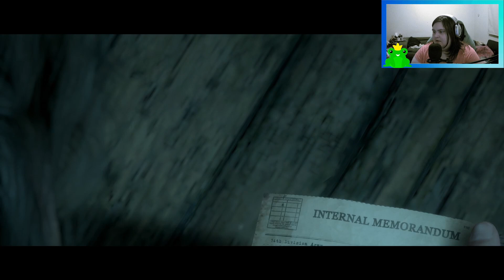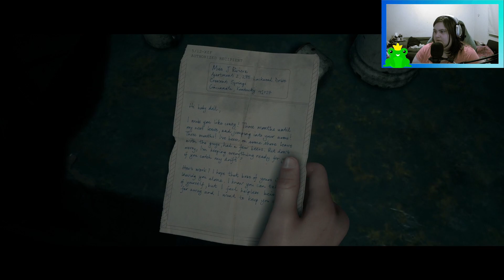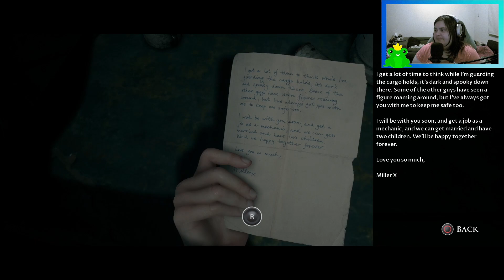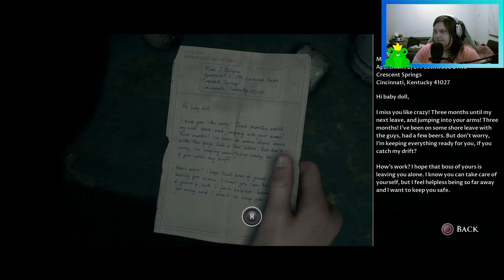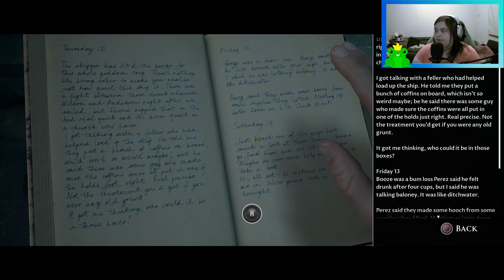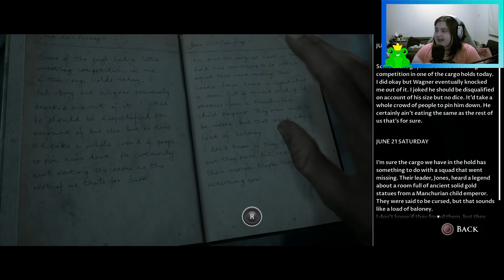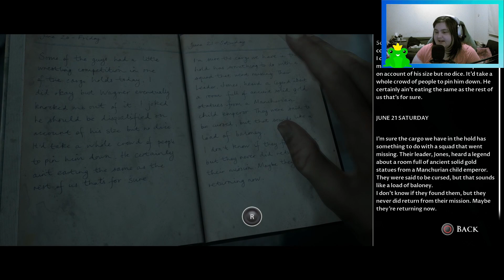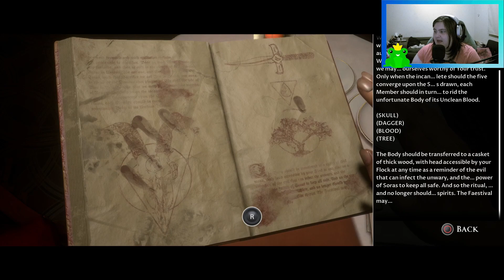Trapped on a ghost ship! [Man Of Medan Ep.3]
I do stuff on twitch.